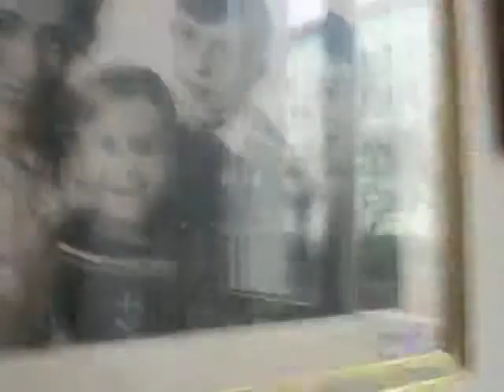Photos for sale in Berlin ice cream bar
Never seen anything like this bein sold in an ice cream bar!